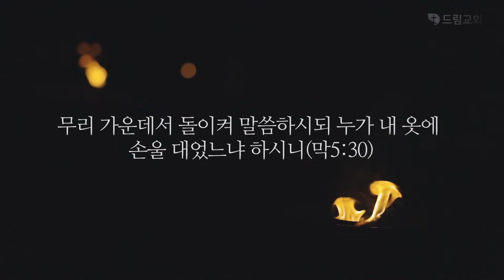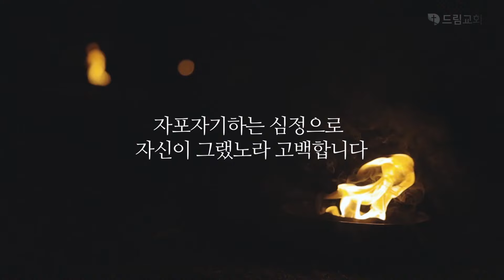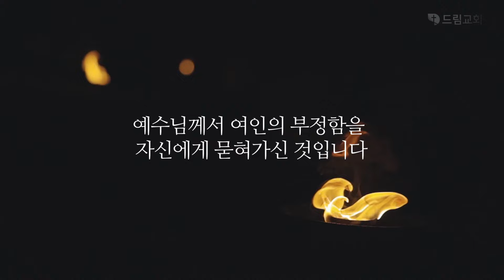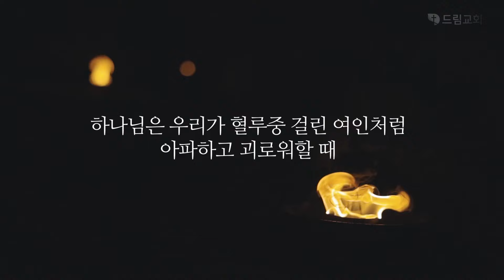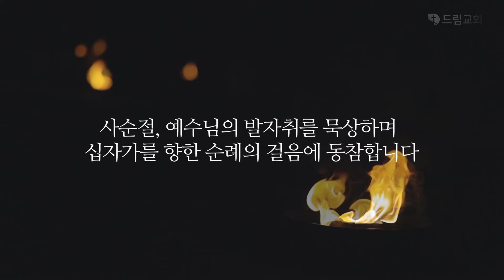사순절 매일 묵상 (제25일)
2024년 3월 13일(수)
사순절 제25일

[참고도서]
다시 십자가, 도서출판 예수전도단